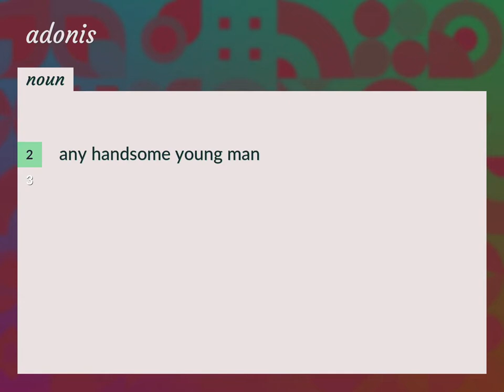Adonis | meaning of Adonis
What is ADONIS meaning?